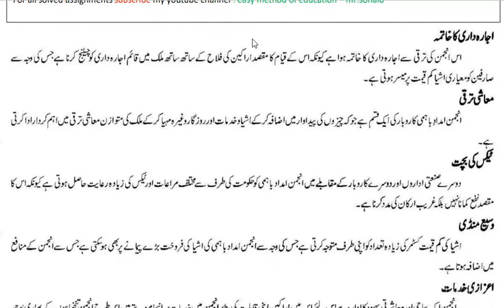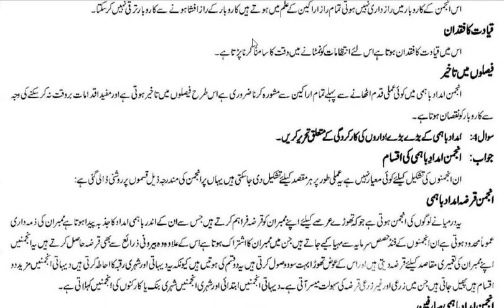aiou fa semester autumn 2021 code 1345 solved assignment number 2 || easy method of education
1-Aiou Solved Assignments
 2- Aiou Solve Assignment
3- Solved Aiou Assignments
4-Aiou Solved Assignments autumn 2021
5-allama iqbal open university solved assignment
 6-aiou assignment
7-aiou solved assignment
8-aiou solved assignment
 9- aiou
 10-aiou assignments solved
 11-aiou solved assignment autumn 2021